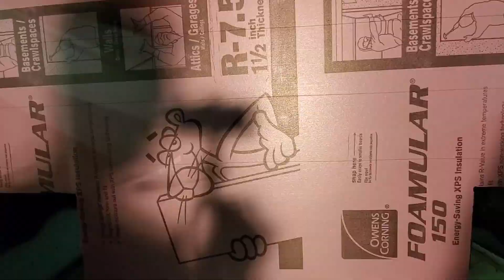School Bus Conversion Time Lapse | Short Skoolie With Roof Raise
Check out my school bus being converted into a tiny home. I condensed the entire 4 month build  down into a 15 minute video. All the work was done by my family, my friends, and me. I have lived in the bus for the past year and am currently converting a second school bus for a new customer.